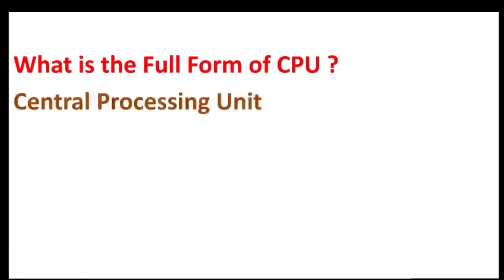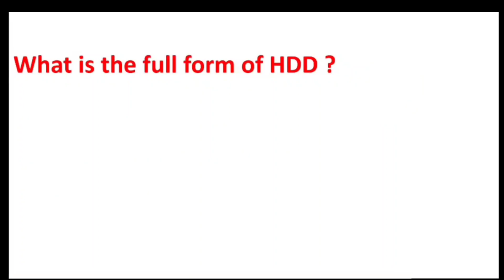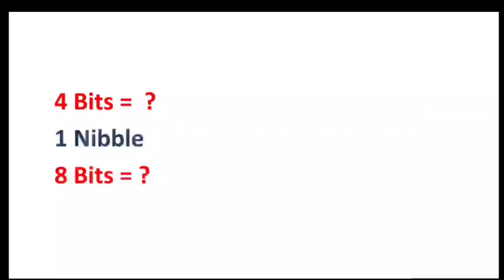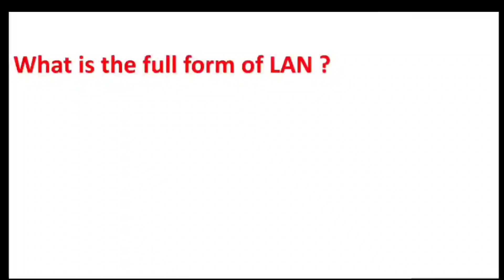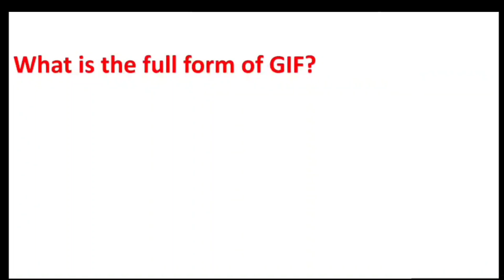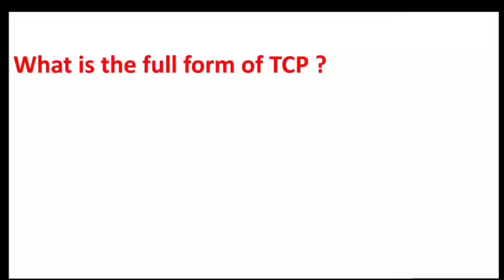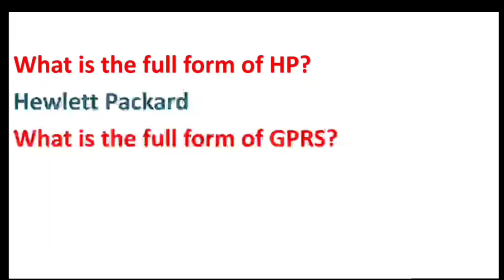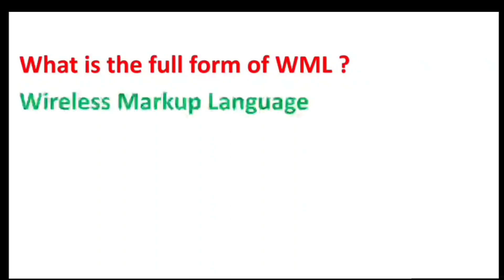Full Forms of Computer For OSSSC | Basic Computer Full Form For OSSSC | Computer Syllabus OSSSC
ଏହି ଭିଡ଼ିଓ ରେ ଯେଉଁ Full Form ଦିଆ ଯାଇଛି  ତାହା OSSSC Exam ରେ ଆସିବ । ତେଣୁ Full ଭିଡ଼ିଓ ଟି ଦେଖିବେ ଏବଂ Note କରିବେ ।  Exam ରେ   Computer ର Full Form ରୁ ଗୋଟିଏ ରୁ ଦୁଇଟି ପ୍ରଶ୍ନ ଆସିବ ।